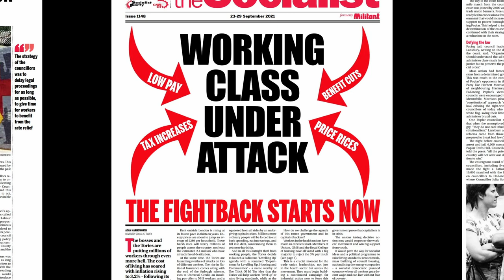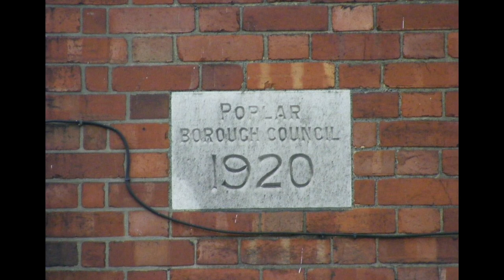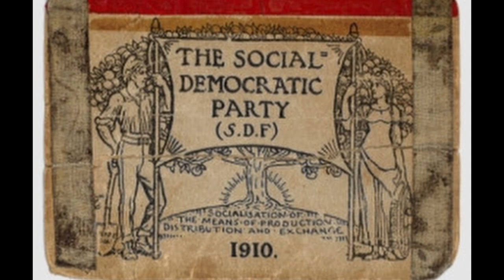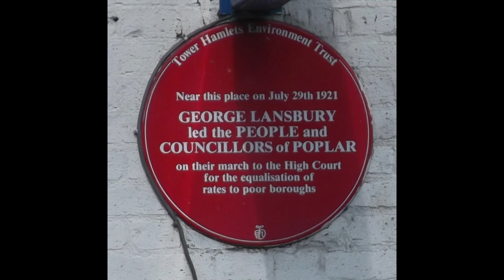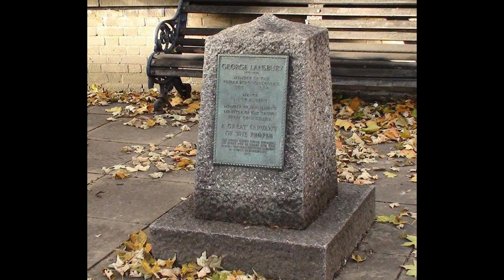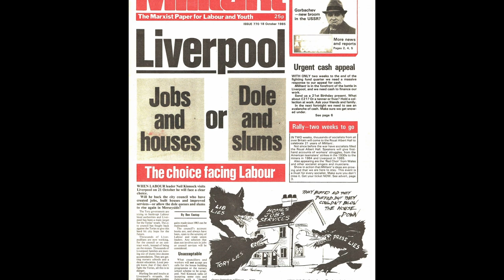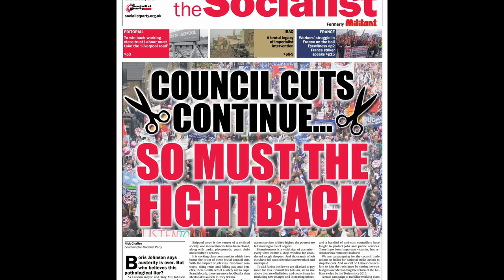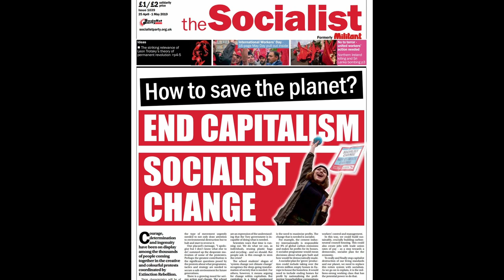Lessons from Poplar 100 years on "It's better to break the law than break the poor"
This year marks 100 years since the victory of Poplar council against austerity and unemployment, led by fighting Labour councillors who mobilised a mass movement of the working class. It was a victory for working-class struggle and independent working-class political representation. Unwilling to bend the knee and carry out cuts and attacks on the working class, 30 councillors went to jail. They stood behind the immortal slogan, 'It's better to break the law, than break the poor.'